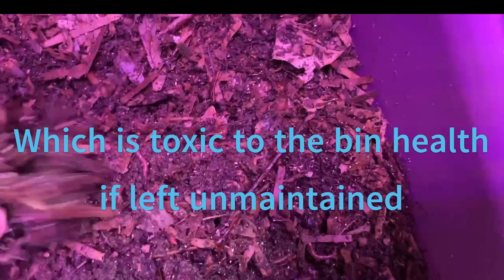Worm Bin Pumpkin vs Potato 2/2 Made with Clipchamp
Results of a pumpkin feeding in 1 bin vs a potato puree mix in another bin.